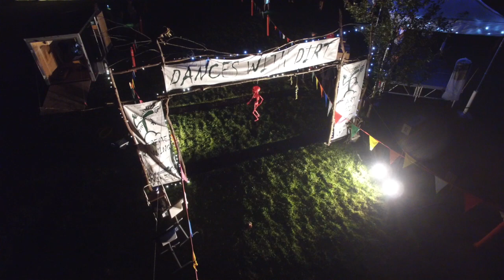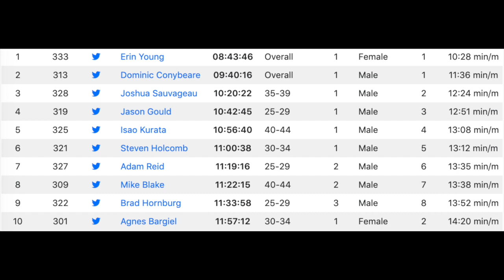Running Fit - Dancing with Dirt - Hell, Michigan